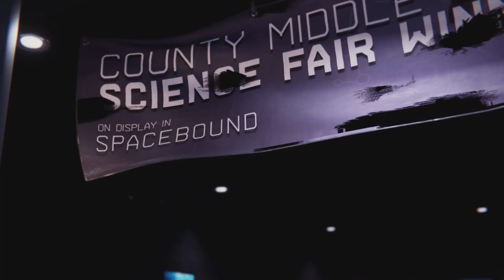Spider-Man: Miles Morales Like Real Scientists mission (PS5)